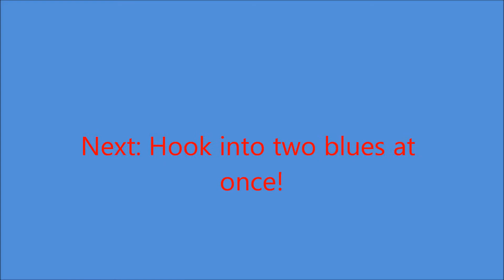Blue shark fishing in cornwall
Fishing for blue shark aboard " atlantis" owned by Newquay fishing trips skipper matt robins. All shark are measured,photographed and then released.